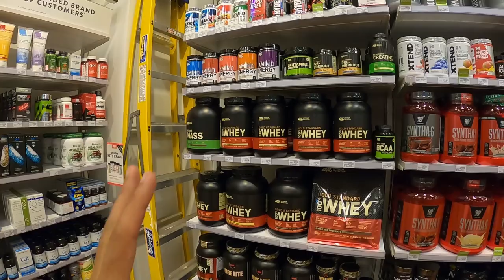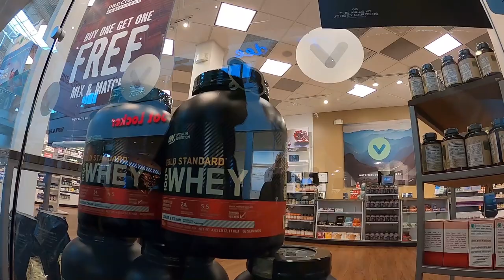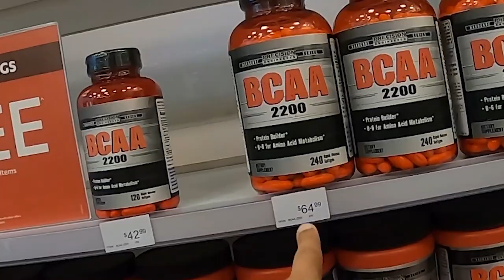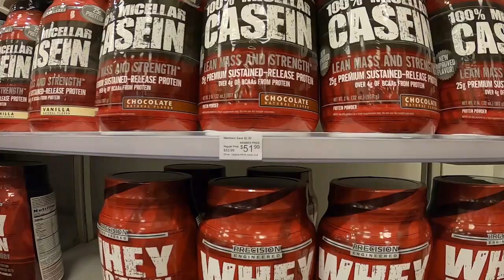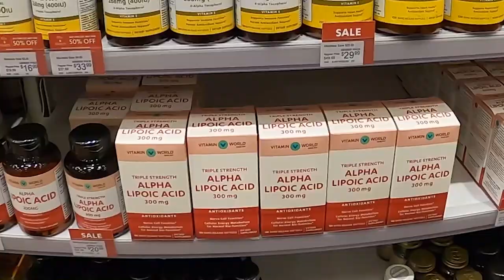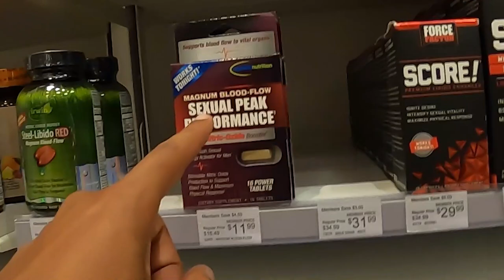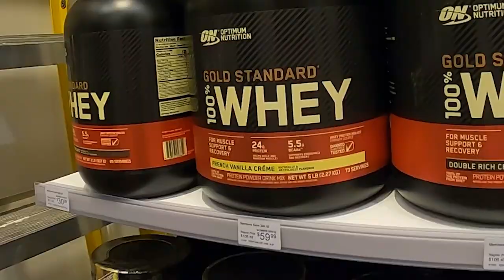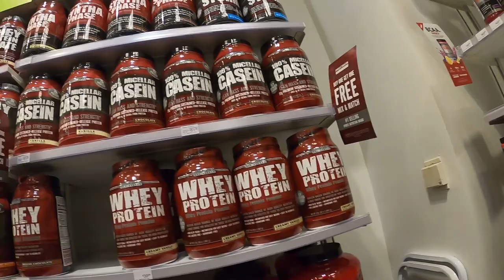Absurdo os Preços de Suplemento nos Estados Unidos (whey protein)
Nesse vídeo eu mostro como é Absurdo os Preços de Suplemento nos Estados Unidos (whey protein e outros)

➤ Baixe seu E-book grátis Agora:
10 dicas Infalíveis para Economizar Dinheiro pra sua viagem aos EUA

Tags adicionais: